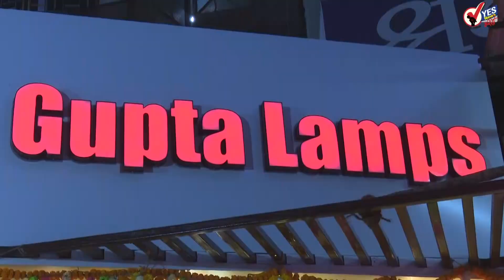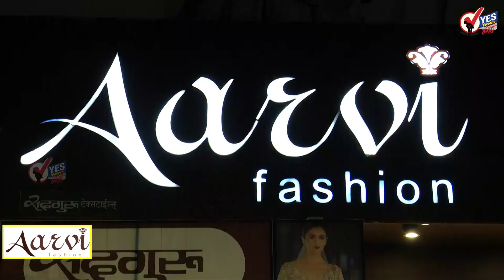TOP 20 | ED चे मोठे यश;'या' 3 बड्या घोटाळेबाज उद्योजकांकडून केली तब्बल 19 हजार कोटींची मालमत्ता जप्त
बँकांना फसविणाऱ्या मल्ल्या, निरव मोदी, मेहुल चोक्सी यांच्या 22 हजार कोटी घोटाळ्यातील 19 हजार कोटीची मालमत्ता बँकेत जमा
राज्यात दिवाळीचे पर्व सुरू:  सोलापूर शहरात दोन दिवस मार्केटमध्ये खरेदीसाठी तुफान गर्दी
कालच्या प्रमाणे आज देखील सोलापूर शहरात अनेक ठिकाणी साजरी केली जाणार धनत्रयोदशी
पावसाळा संपला : आता सोलापूर शहरात सुरू झाली गुलाबी थंडी
राज्यातील झेडपी कडील पदांचा सुधारित आकृतीबंध अंतिम करण्यासाठी नियुक्त केलेल्या समिती अध्यक्षपदी झेडपीचे सीईओ दिलीप स्वामी यांची नियुक्ती
राज्यातील 55 हजार शेतकऱ्यांच्या खात्यावर जमा झाले 200 कोटी रुपयांचे प्रोत्साहन अनुदान
आज पासून तीन दिवस बँका बंद मात्र एटीएम मध्ये राहणार मुबलक कॅश
525 मिलिमीटर वार्षिक सरासरी पाऊस पडणाऱ्या सोलापूर जिल्ह्यात यंदा 709 मिलिमीटर झाला पाऊस
सोलापूरचे नूतन पोलीस अधीक्षक शिरीष सरदेशपांडे यांनी तेजस्वी सातपुते यांच्याकडून स्वीकारला पदभार
दिवाळी सुट्ट्या सुरू झाल्यामुळे सर्वच महामार्गांवर वाहनांची मोठी गर्दी
रेल्वेचा चा कारभार एक नोव्हेंबर पासून 100% पेपरलेस होणार
दिल्लीत फटाके फोडल्यास दंड आणि तुरुंगवास ; महाराष्ट्रातील नियम मात्र कडक नाहीत
उद्धव ठाकरे आज औरंगाबादच्या दौऱ्यावर; नुकसानग्रस्त भागाची करणार पाहणी
शेतकऱ्यांना मदत न मिळाल्यास दिवाळीनंतर रस्त्यावर उतरणार – अंबादास दानवे
काँग्रेस नेते राहुल गांधी यांच्या भारत जोडो यात्रेचा आज 46 वा दिवस
पंतप्रधान नरेंद्र मोदी आज अयोध्या दौऱ्यावर
स्वत:चं घर वाचवता आलं नाही, दुसऱ्याच्या घराचे वासे मोजू नका, विखे पाटील यांची ठाकरे गटावर टीका
अतिवृष्टीने ग्रासलेल्या या शेतकऱ्यांना तत्काळ मदत जाहीर न केल्यास रस्त्यावर उतरून संघर्ष करू, धनंजय मुंडेंचा सणसणीत इशारा
आंध्र प्रदेशातील विजयवाडामध्ये फटाक्यांच्या स्टॉलला आग, दोन जणांचा होरपळून मृत्यू
T20 World Cup मध्ये आज  भारत-पाकिस्तान सामना